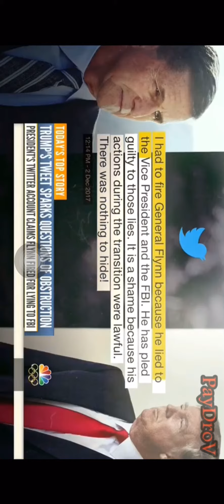Donald Trump (RFID CHIP)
Donald Trump - The Beast (RFID CHIP) The WALL is the Robots (KEEPING YOU IN) Calm Before The Storm!

With Youtube policy for creating great content, we look for incredible content that could be of interest for people who love motorcycles and cars, edit it and create, with new ideas and adding value, new pieces for you to watch it all at once. We encourage you to visit the original videos as you might like them also, so, thanks to the creators for the permission and thanks to you for the support!

This material is under Creative Commons (CC BY) License from YouTube's own Creative Commons library, for more info on Creative Commons CC BY Licenses and what rights are included for others to reuse, check